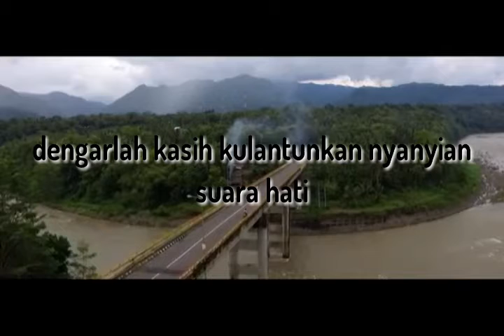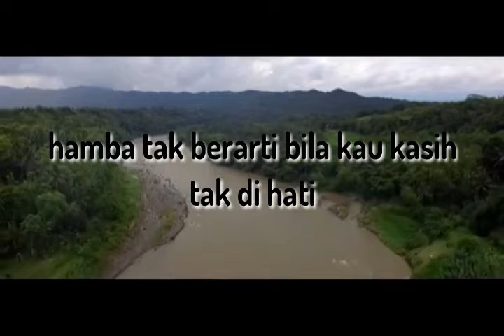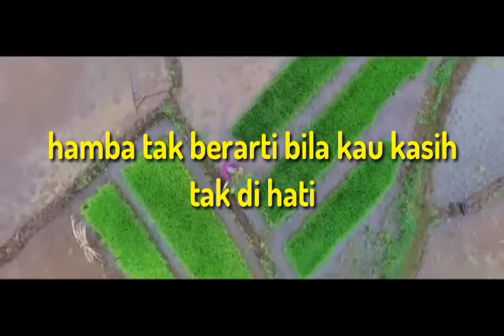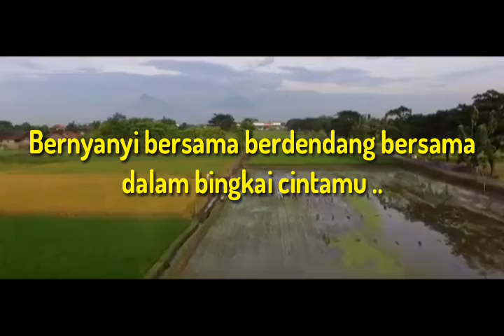BINGKAI ASMARA#Hodja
BEST VOICE NUMBER ONE